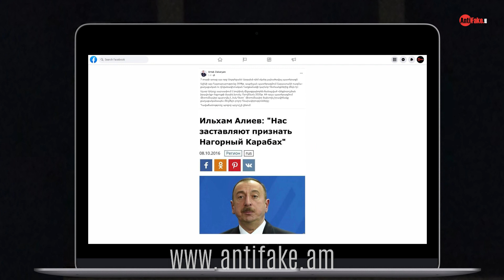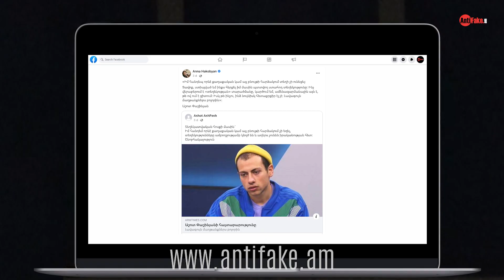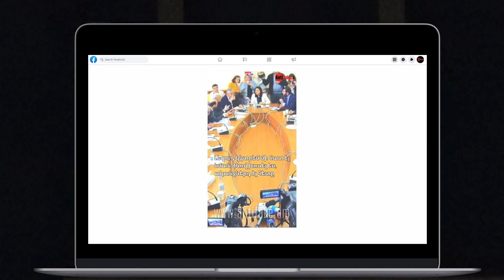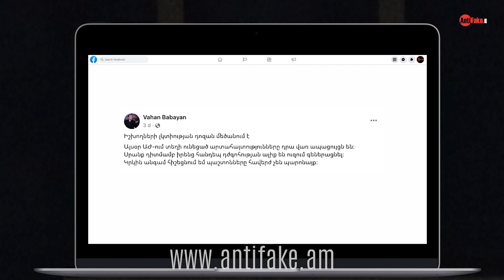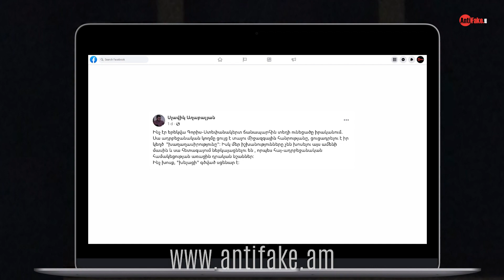Ալեն Սիմոնյանը ներողություն չխնդրեց Աշոտ Փաշինյանից. «Խոսում է Ֆեյսբուքը»